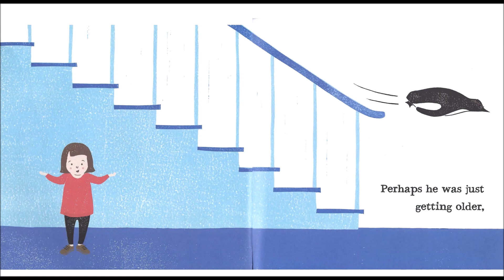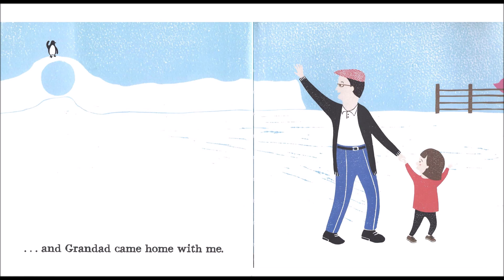When Grandad Was A Penguin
Reading of "When Grandad Was A Penguin" by Morag Hood, published by Two Hoots (2017)